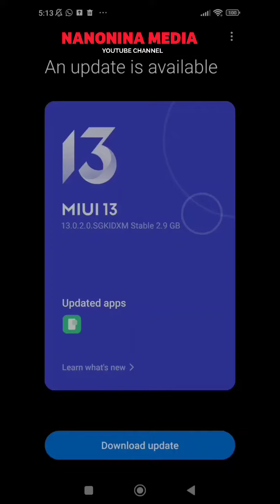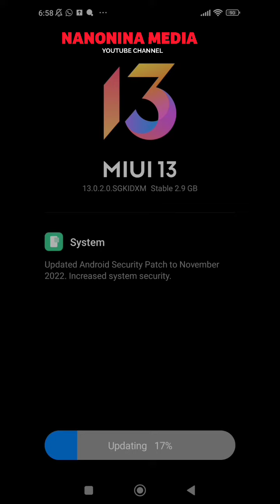tutorial cara update miui13 redmi redminote11